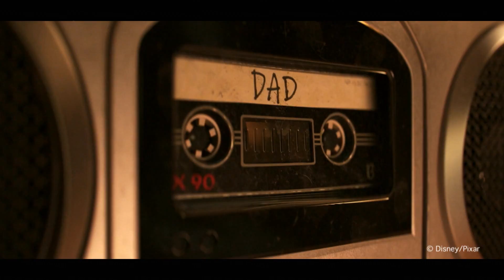ONWARD: KEINE HALBEN SACHEN - SO MAGISCH IST DAS PIXAR-ABENTEUER MIT ANNETTE FRIER!!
Ab dem 22. Mai 2020 bei den Anbietern Apple TV, Amazon Video, Google Play, Microsoft Movies & TV, Playstation Video, Chili TV und videociety digital verfügbar.

Fliegende Einhörner, Zauberer und feuerspeiende Drachen: Darauf dürfen wir uns im neuen Disney Pixar - Animationsabenteuer freuen!! :-)

Die Pixar Animation Studios melden sich mit einer neuen Story zurück: Regisseur Dan Scanlon und Produzentin Kori Rae, das Dream-Team hinter DIE MONSTER UNI, zaubern mit ONWARD : KEINE HALBEN SACHEN ein neues, einzigartiges Abenteuer voll funkelnder Magie und sprühendem Witz auf die Kinoleinwand.

Im Verleih von Disney-Pixar.